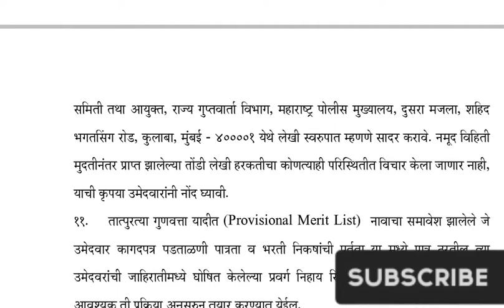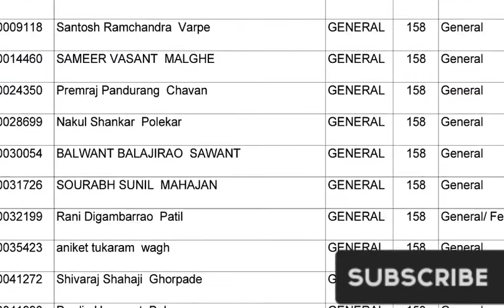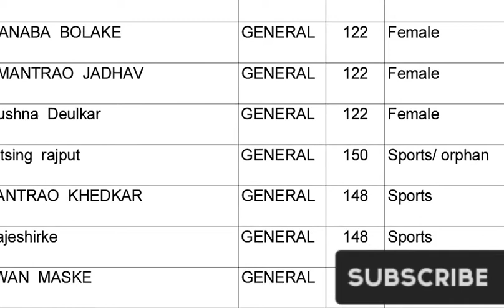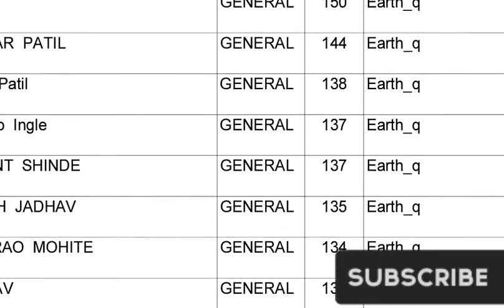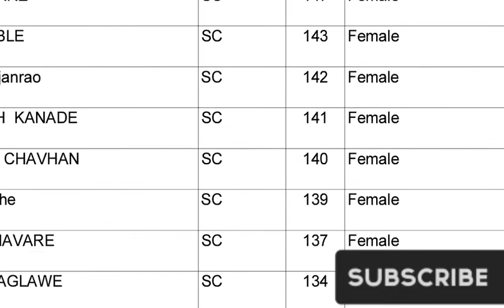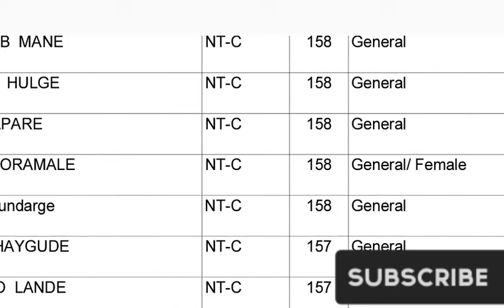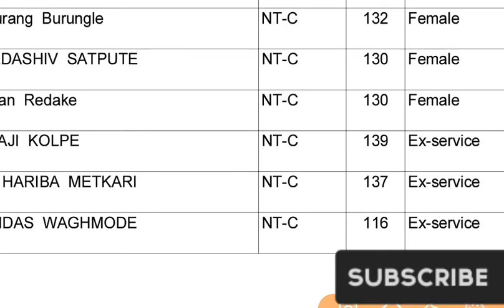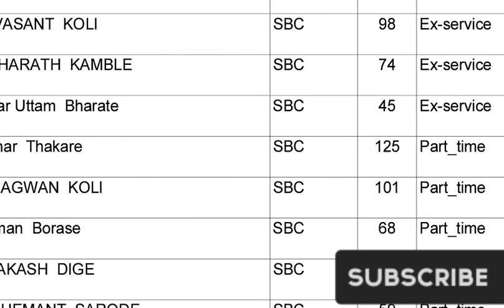SID final cut off for merit list|State intelligent officer Merit list is declare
SID cut off
Assistant intelligent officer cut off final
Second stage sid
Updates PT
All updates